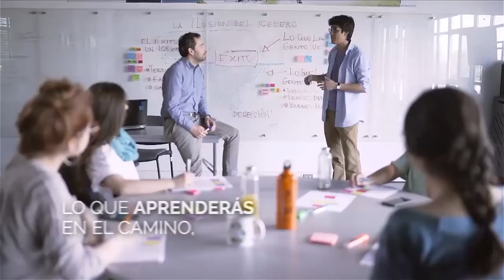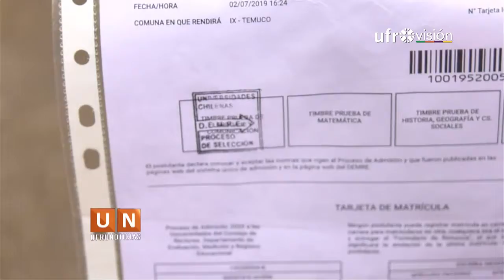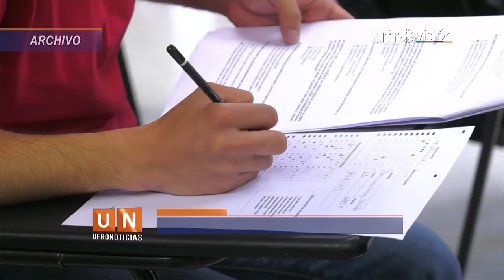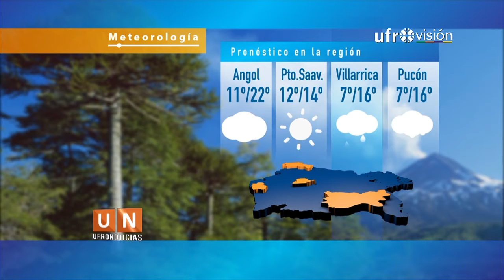Ufronoticias - Edición Central (8 de enero 2020) | UFROVISIÓN